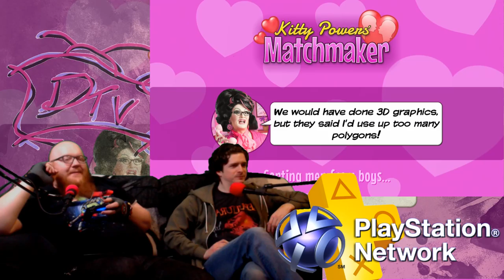ColdOpen - Kitty Powers Matchmaker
This ColdOpen graced with the presence of the inimitable @MsKittyPowers sassy Entendres galore by @MagicNotion

A fun and Goofy Matchmaking title i played with @RealWIllCOnvey in a recent session consider this our sorta.. GuestGrumps shows where I pull some unsuspecting fool into the wake of my madness go give him a shout and check out his creations.